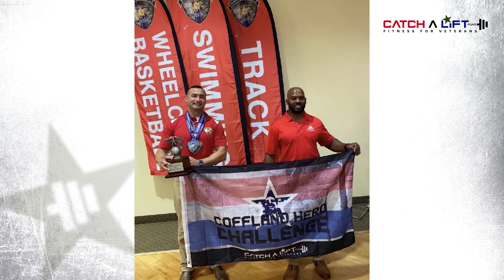Robert Dominguez - Catch A Lift Fund